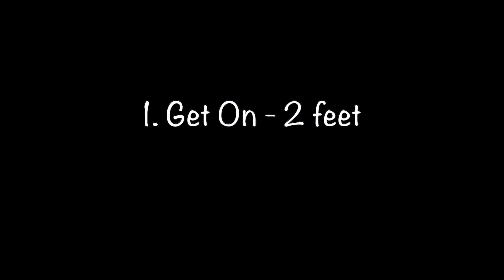JAMIE ADP REGULAR L1